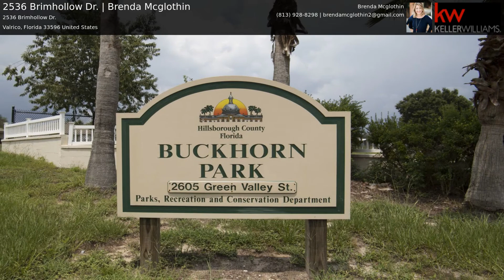2536 Brimhollow Dr. | Brenda Mcglothin